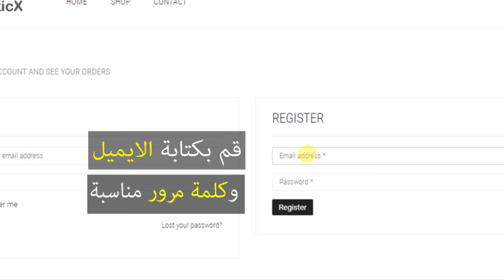طريقة التسجيل في موقع روبوتكس الالكتروني roboticx.ps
فيديوا  يشرح الية التسجبل  في موقعنا الالكتروني